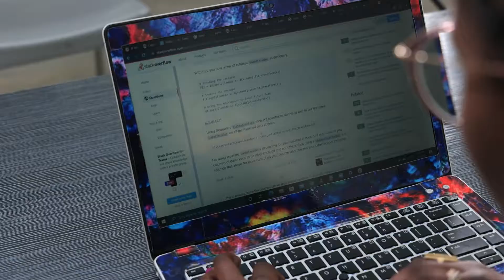Joy Kiriba - Learning Data Science Online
Joy Kiriba is a Data Science student at Moringa School who is passionate about all things technology. Before joining she was an events manager and transitioned into the field of data science when she joining the online course. She enjoys learning from her peers and researching new concepts online.